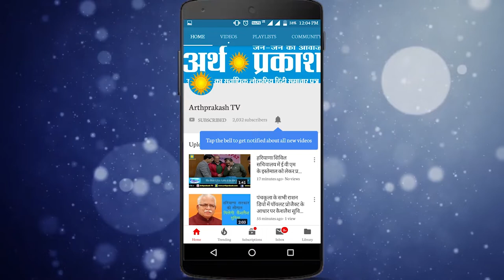Breaking : चंडीगढ़ स्थित इंद्रा कॉलोनी में अवैध निर्माण पर चला प्रशासन को हथोड़ा